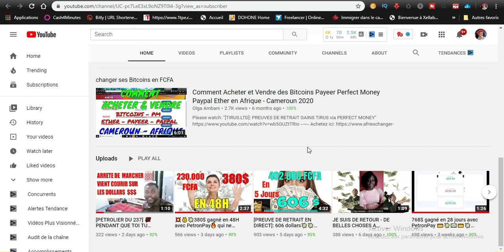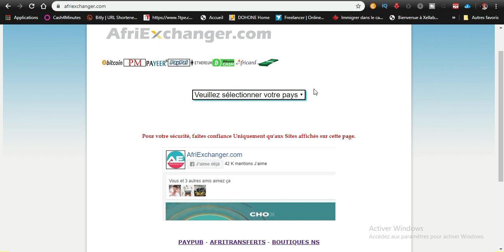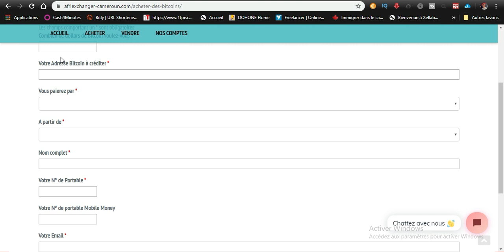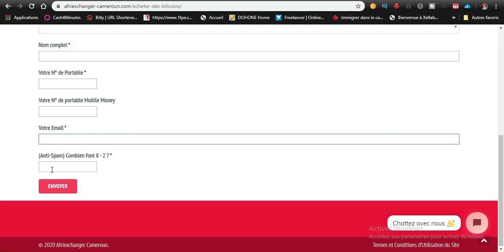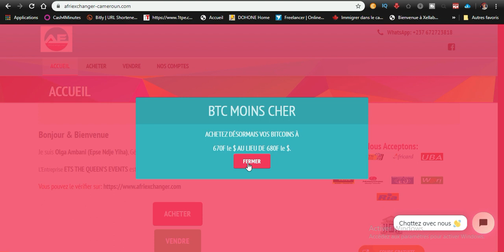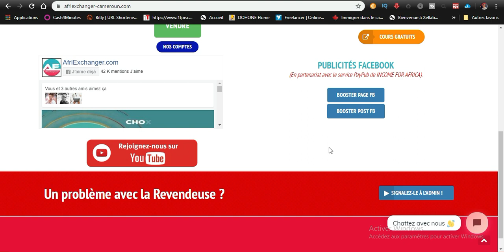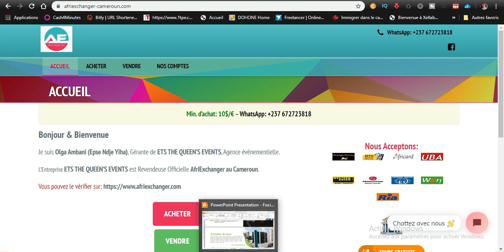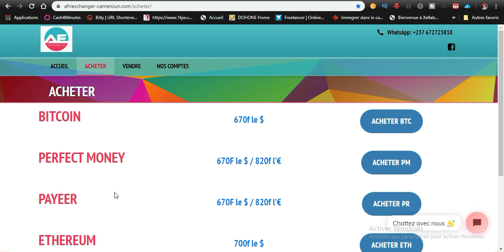Achetez, Vendez Vos Bitcoin, Perfect Money, Payeer, Ether, PayPal, Kori Par Mobile Money En Afrique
Dans cette vidéo je te montre Comment échanger votre argent PAYAL, BTC, ETH, PM en monnaie local dépuis l'Afrique [ORANGE MONEY ou MTN MOBILE MONEY ]

bitcoin
afriexchanger
payeer
olga ambani